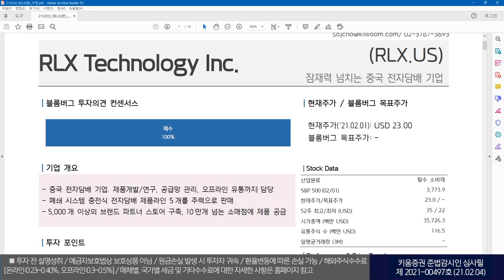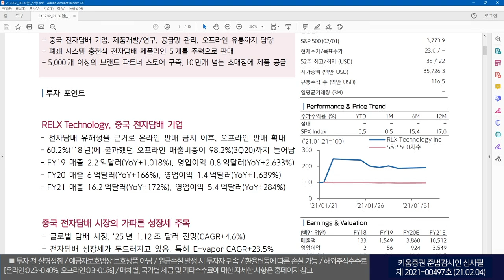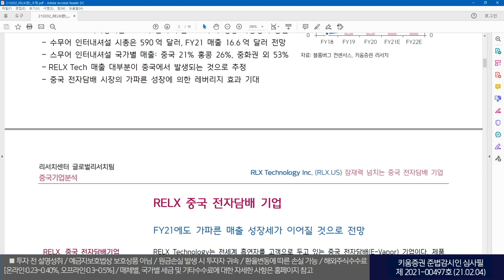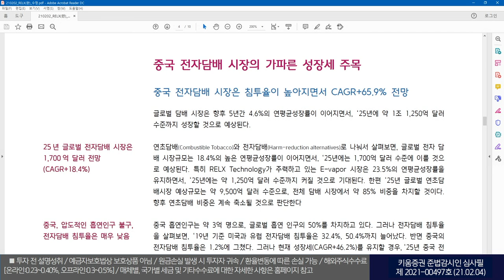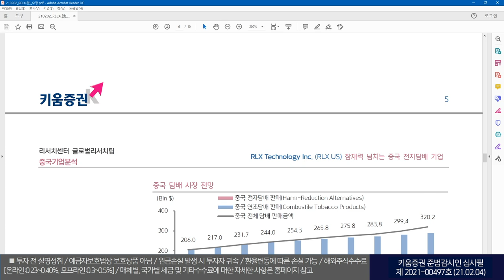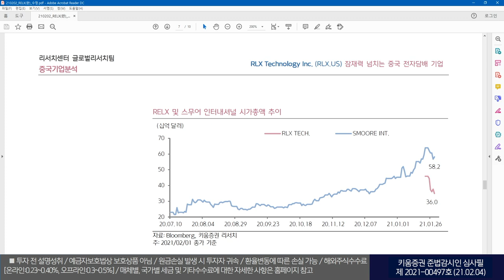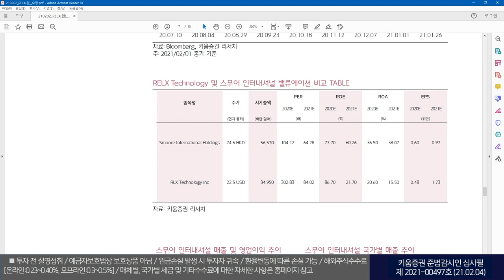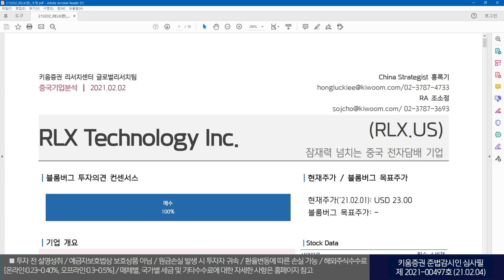리서치센터와 함께~｜포텐 터진 中 전자담배, RLX Tech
(글로벌리서치팀의 해외주식리포트 따라잡기. 21.02.05)